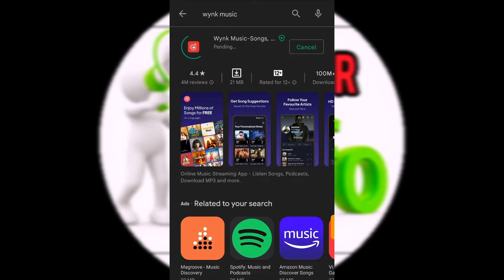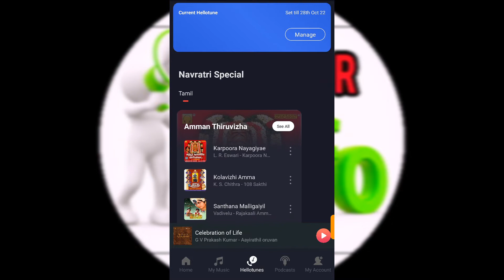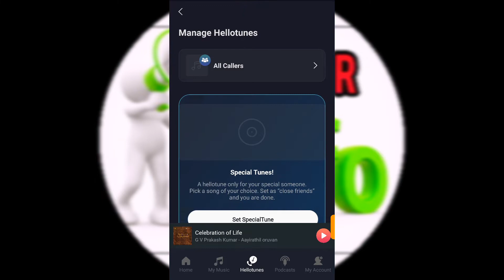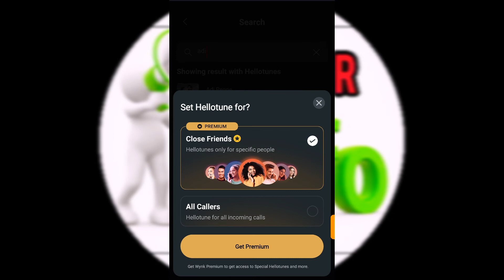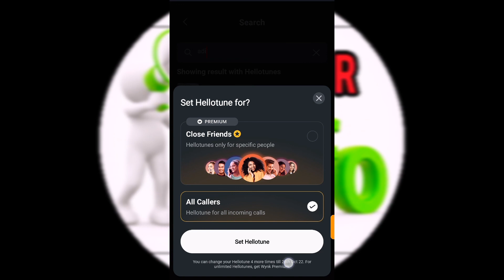Set Free Hello tunes on Airtel | How to Set Airtel Free callertunes | Airtel wynk music tamil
keep supporting